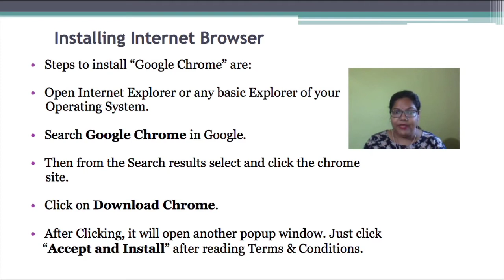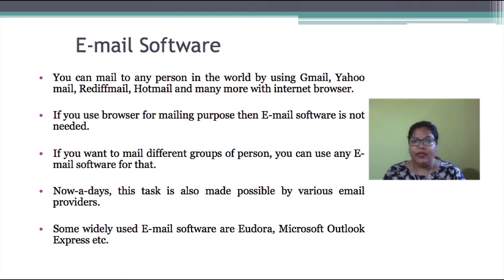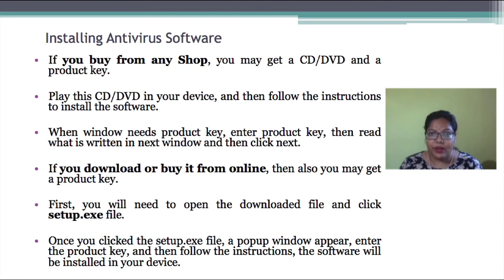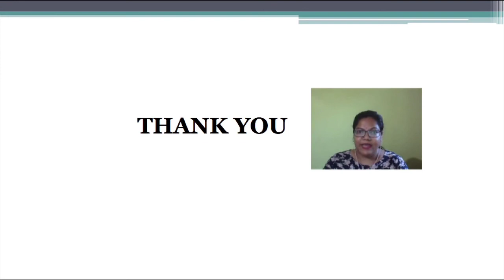Install and Uninstall Software Applications_Part II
Presented by: Dr. Sruti Sruba Bharali, Assistant Professor in the Department of Computer Science, KKHSOU
Edited by: Mr. Bitu Das, KKHSOU
Coordinator: Dr. Devajani Duarah, KKHSOU
Produced by: EMPC, KKHSOU